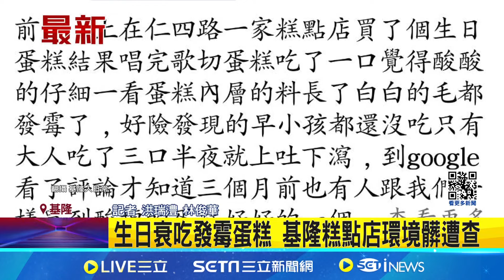基隆民眾到糕點店買了生日蛋糕 沒想到回家吃下去結果發現味道"酸酸的" 生日衰吃發霉蛋糕 基隆糕點店環境髒遭查 │記者 洪瑞澧 林俊華│【新聞一把抓】20240719│三立新聞台